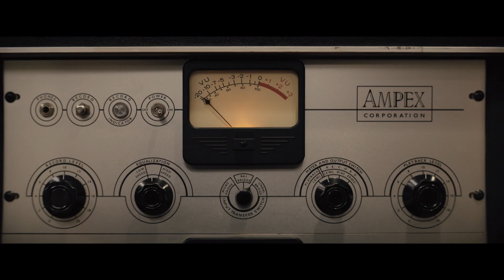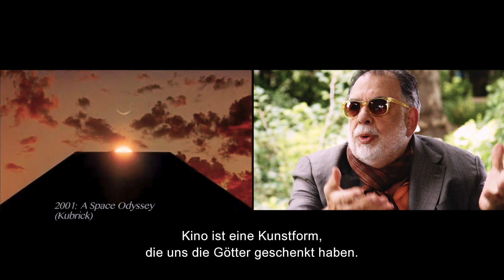CINEGEEK - Das Filmmagazin (Folge 24)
Reportagen aus der Welt des Films, spannendes zu Neuerscheinungen im Kino und Filmwissen - all das bietet das Filmmagazin 'Cinegeek', moderiert von Nathalie Oros und nur auf KinoweltTV.